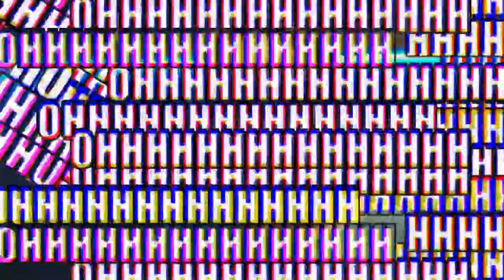Meus Pais me Aceitariam? ||Hampesco Responde #9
LEIA A DESCRIÇÃO!

-divulga, no grupo da familia no zap, kkkkk
Nos siga em todas;